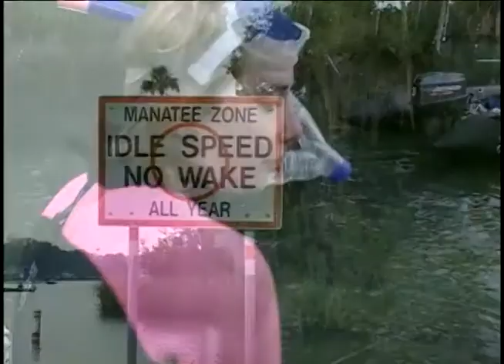Florida -- Wet and Wild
Our search for wildlife takes us to Florida to visit one of the largest zoos in North America.  Here at Tampa Bay they built the Myombe Reserve, a natural habitat, providing a home for gorillas and chimpanzees. Travelling along the nature coast a member of the Audubon Society gives us lessons in bird calling and then it's off to the fragile environment of a barrier island near Clearwater for osprey-spotting.  At Homosassa Springs there are more birds and wildlife and a visit with a famous movie star, Big Lu, before we take an early morning swim with the manatees. and check out episode #66 in the International Category.